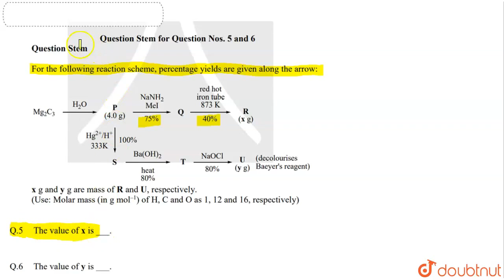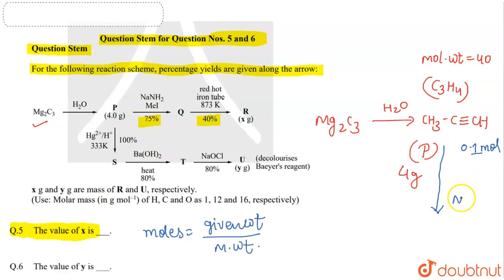For the following reaction scheme, percentage yields are given along the arrows:The value of y i...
For the following reaction scheme, percentage yields are given along the arrows:The value of y is
Class: 12
Subject: CHEMISTRY
Chapter: JEE ADVANCED 2021
Board:IIT JEE

👉 Have Any Query? Ask Us.